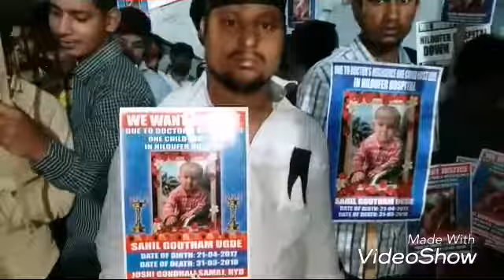Protest At...Mallapally X Road Due to Child Death Nelofer Hospital